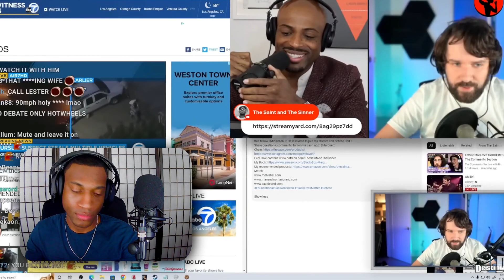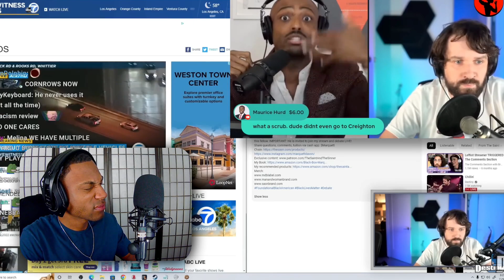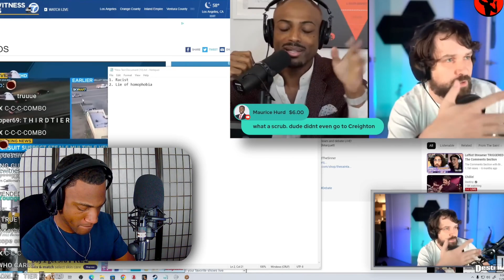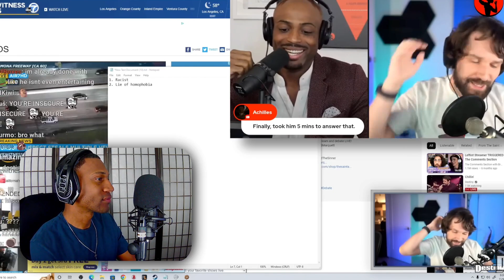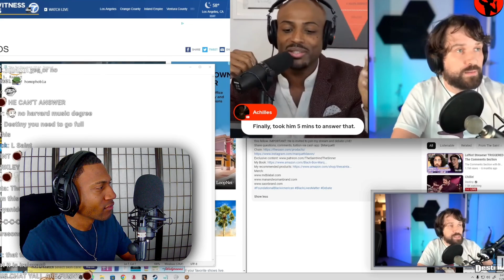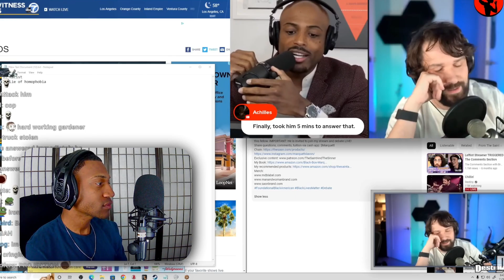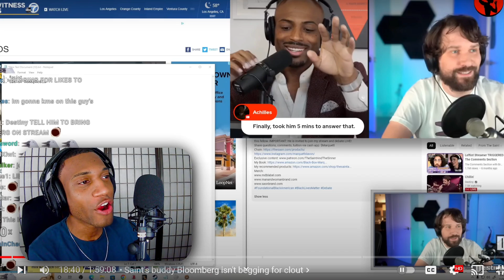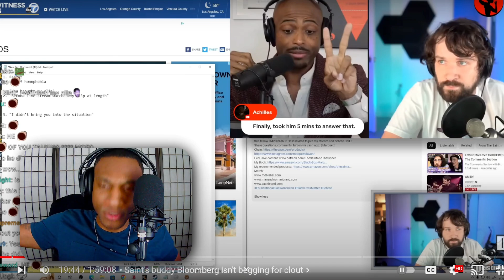Destiny Gets Called a Rahcist LIVE in Debate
LET ME KNOW DOWN IN THE COMMENT SECTION BELOW WHAT YOU WANT TO SEE ME PLAY NEXT!!